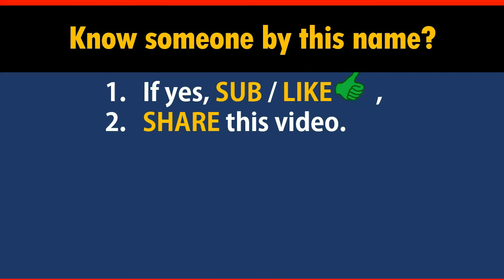popular girl names ★ NANCE ★ say it in Chinese!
*Formal* Chinese translation of your name NANCE. This video shows how native Chinese speakers pronounce and write it (the stroke sequence in Chinese).

-- topic suggestion
-- constructive feedback
-- others

*** All name translations presented in this channel are the result of applying these YIYIN tables (译音表) by Xinhua News Agency.